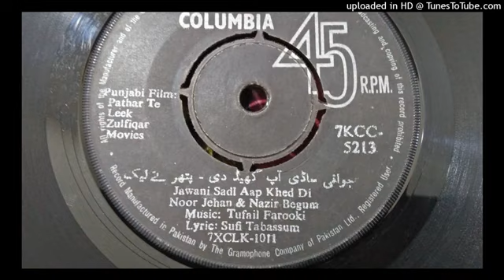Jawani Sadi Ap Khad de By Noor Jehan or Nazir Begum Music Tufnil Farooki Film pather te Leek